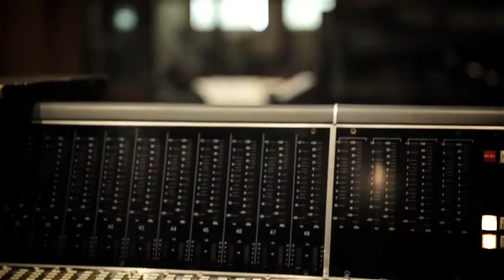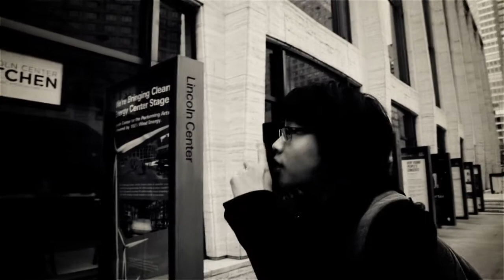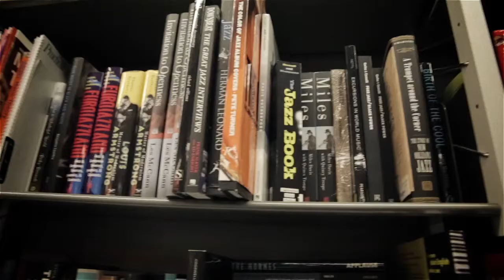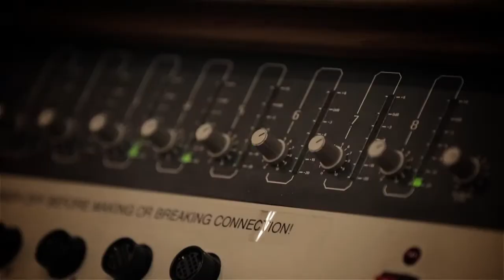A Bu - Butterflies Fly in Pairs - Album Recording Documentary